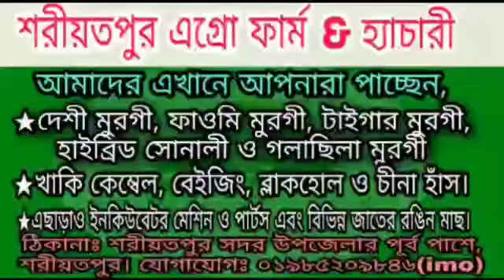চরফেশন ফাওমি মুরগির খামার Charfasson Faome Murger Khamar